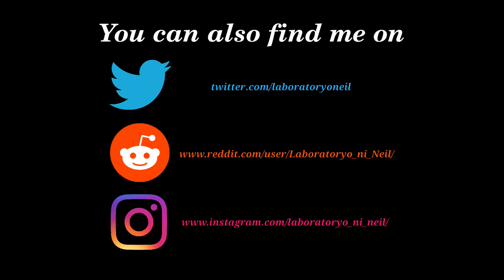Sunset Overdrive (1080p) - RX 550 4GB - Manjaro 19.0.2 KDE - Mesa 19.3.5 ACO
New version of Steam Play

Performance stats at the lower left portion of the video is called MangoHUD.